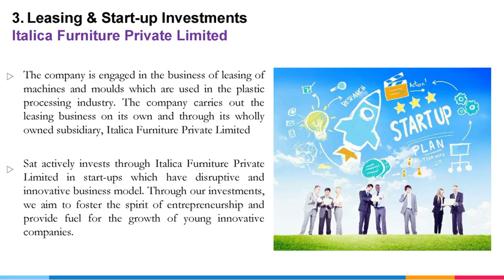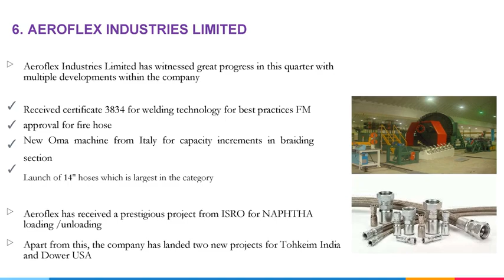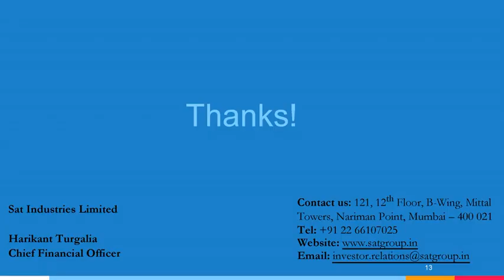Sat Industries Ltd Investor Presentation for Dec 2018 result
Sat Industries Ltd Investor Presentation for Dec 2018 result as published by the company